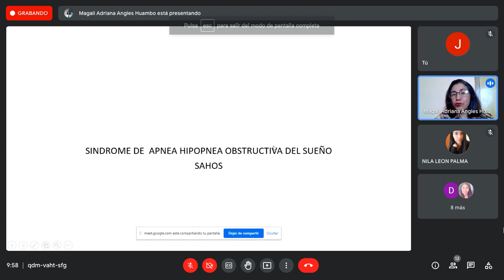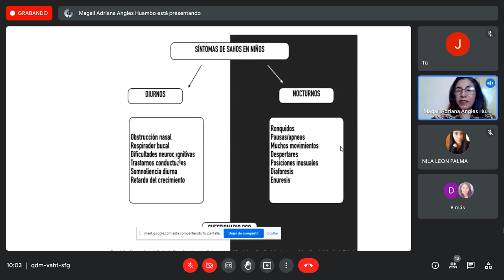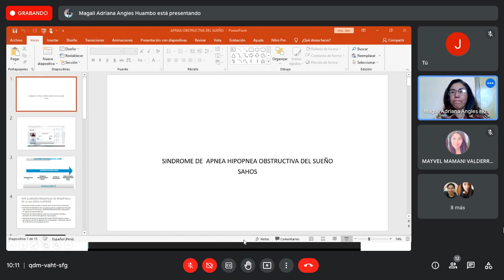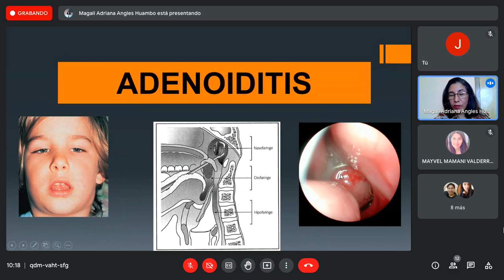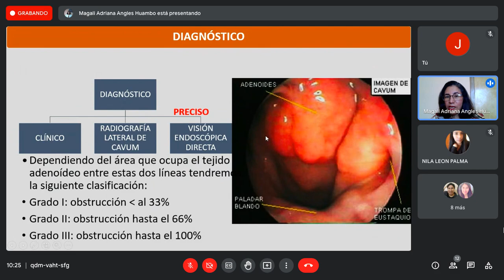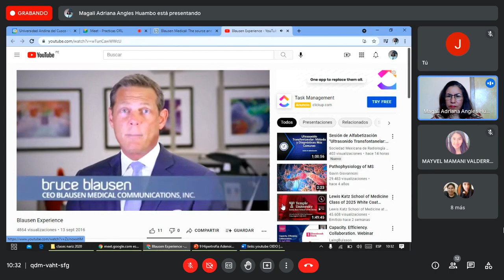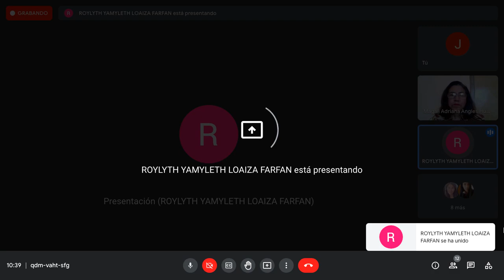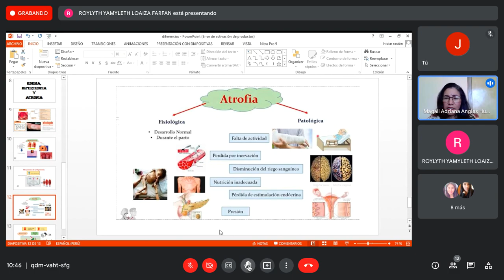PRACTICA 7 OTORRINO